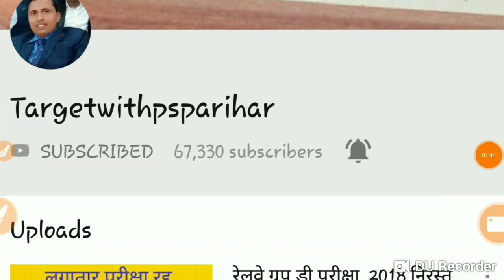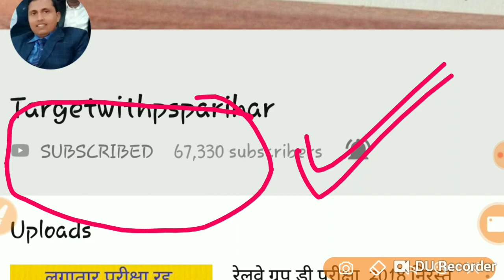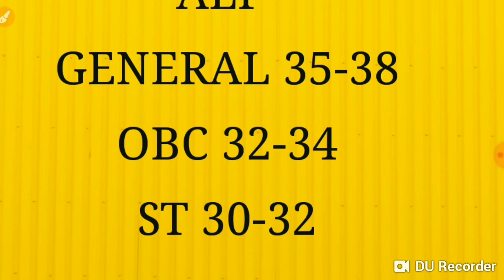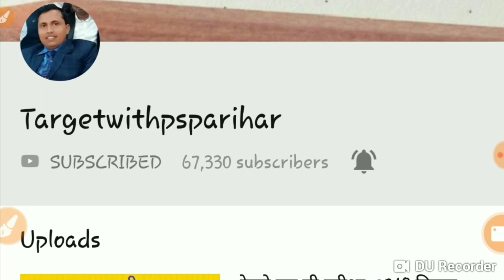Assistant loco pilot exam CUT OFF RRB ALP TECHNICIAN EXPECTED CUT OFF RRB ALP result ALP कट आफ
इस वीडियो में रेलवे की असिस्टेंट लोको पायलट और टेक्नीशियन के नवीनतम कटऑफ के बारे में चर्चा की गई है पूरी जानकारी के लिए इस वीडियो को देखें और अब आप मेरे टेलीग्राम ग्रुप से भी जुड़ सकते हैं तथा फेसबुक में भी फॉलो कर सकते हैं।
टेलीग्राम चैनल